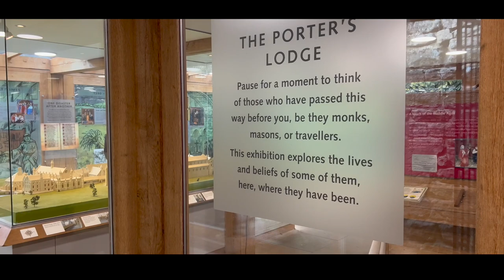Fountains Abbey, Yorkshire.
TODAY’S SUBJECT is a visit to Fountains Abbey, Yorkshire.

1.a
’ Better Handwriting for Adults’
2.
‘More Handwriting for Adults’
3.
‘Introduction to Chalkboard Art’
4.

published by Ulysses Press and can be purchased from:

AMAZON UK

AMAZON USA